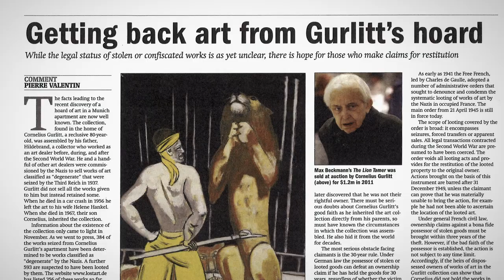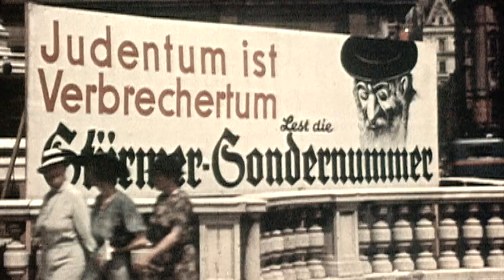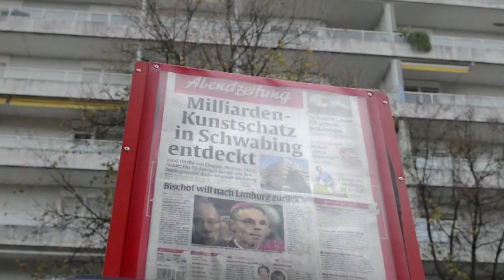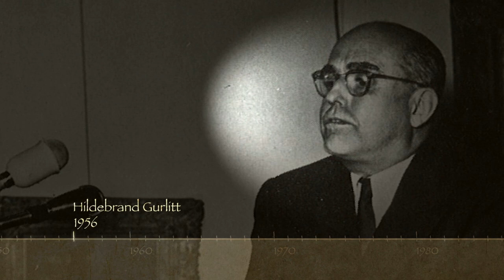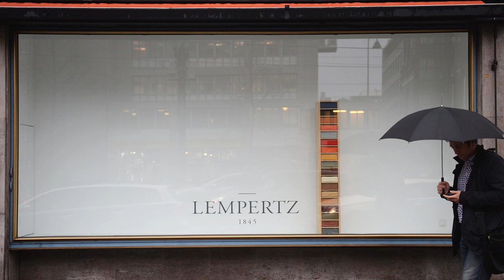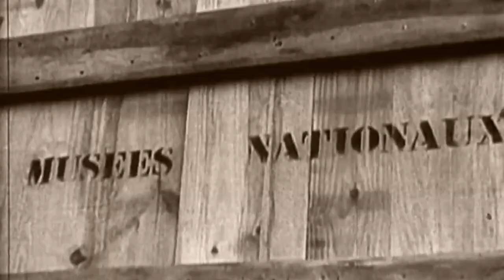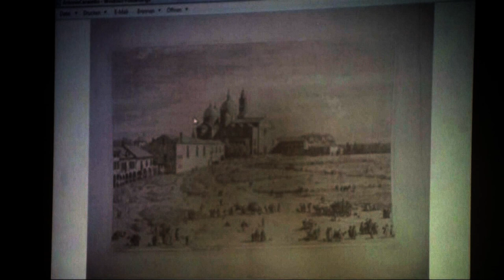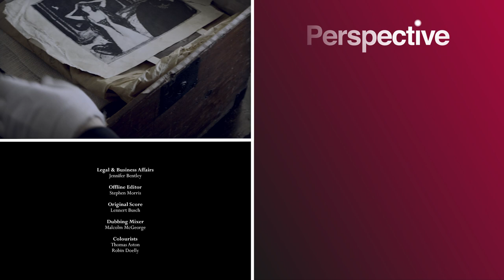Uncovering Hitler’s Private Museum | Raiders Of The Lost Art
In Munich in 2013 a giant haul of missing masterpieces was discovered. Cornelius Gurlitt was the man behind it and we investigate how his father's job was to purchase works for Hitler himself as part of his Fuhrermuseum.

From "Raiders Of The Lost Art"